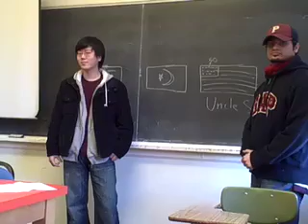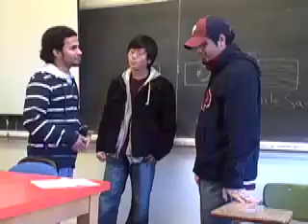Rock the boat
Idiom - "rock the boat" "cut from the same cloth"